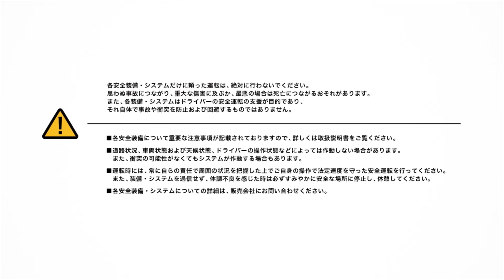日野プロフィア（大型）｜【CG】 サイトアラウンドモニターシステム